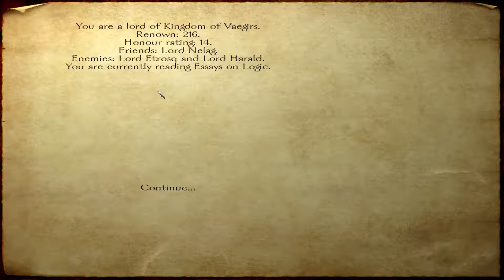The Cow War | Mount & Blade #26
Hi folks, welcome to my Mount and Blade Let's Play.

I have played this game on and off for five years but have never got into it enough to progress extensively. My aim with this is to advance further than I have before and maybe even conquer a lot of Calradia.

For those that don't know, this is described as an action, role-playing game however it has a huge amount of depth to it and it is set in a medieval context although the places and characters are all fictional.

It is quite a grindy game and therefore I may take breaks from time to time but I will hopefully get to show a lot of my progress and gameplay as the series goes a long.